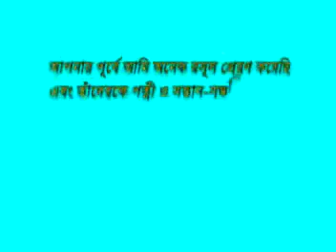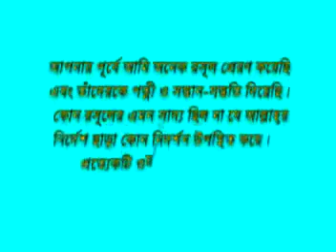BIBAHER MASAEL /বিবাহের ইসলামিক নিয়ম ও পদ্ধতি BY MOTIUR RAHMAN